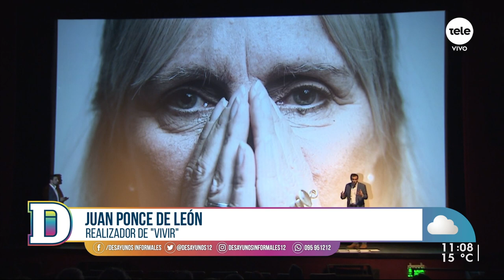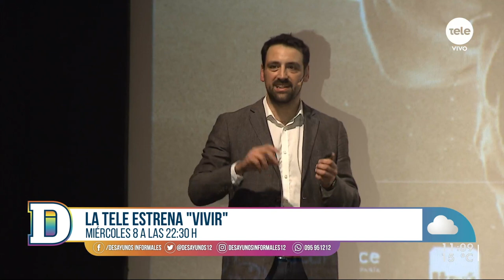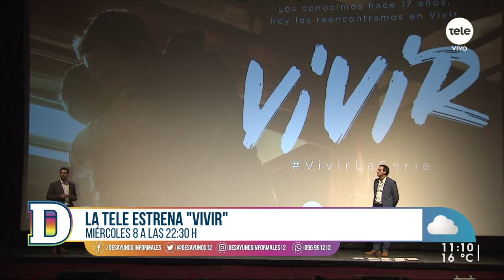Este miércoles llega el gran estreno de "Vivir" a La Tele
Facundo Ponce de León se reencuentra con las historias del ciclo "Vidas" 17 años después y este miércoles conoceremos la primera historia por La Tele. Lucía Brocal conversó con Facundo y Juan Ponce de León en la avant premiere del lanzamiento de la serie. "Hicimos "Vidas" en un mundo sin redes y con una cámara más invasiva; es darnos la oportunidad de cómo hacíamos televisión, cómo hacíamos periodismo, qué cambió, qué está bueno recuperar", contó el conductor.